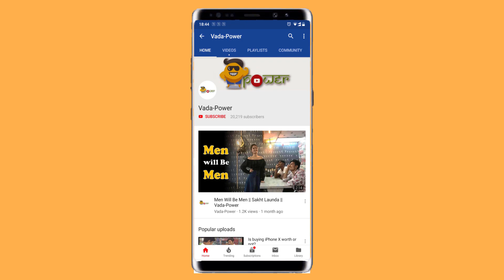When Proposing My Crush Went Wrong || Epic Proposal || Vada-Power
Hey Dosto,
Kya hoga jab aap kisi ladki ko propose karne jao aur koi aapke irado pe paani fer de. “Epic Proposal” is based on the same situation when proposing a girl went wrong.

Director: Rajesh
Cast: Yash, Swapnali & Rajesh
Shot On: IPhone 7

So if you like the video then,